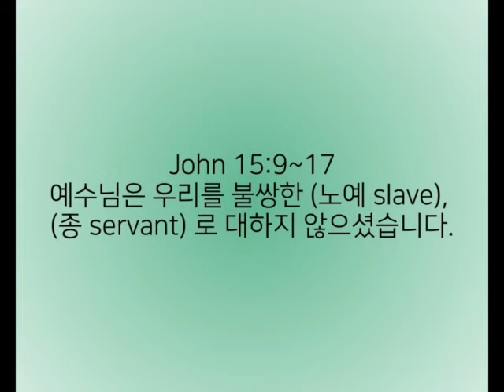요한복음 John 15:9~17 ACC시은쌤말씀선포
John 15:9~17
예수님은 우리를 불쌍한 (노예 slave), (종 servant) 로 대하지 않으셨습니다.

Instead, Jesus calls us friends.

우리를 아끼고 사랑하는 best friend 처럼 대해주시고,

He told us (everything he heard) from Father God.

He wants us to LOVE One Another!